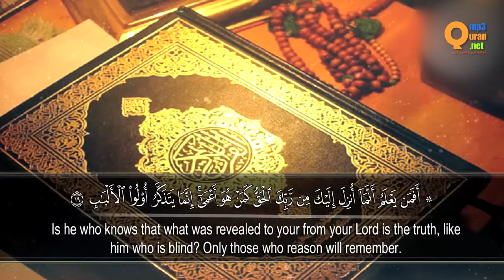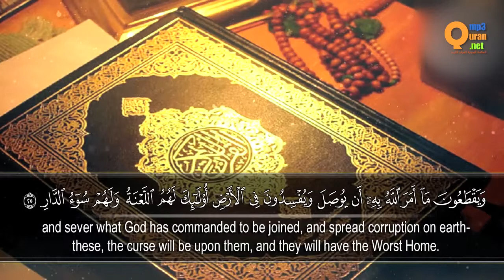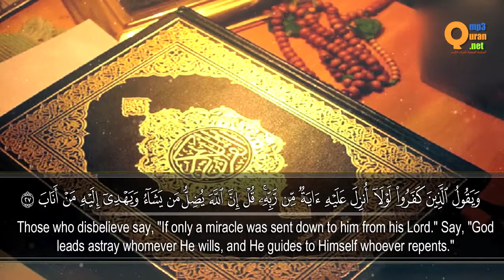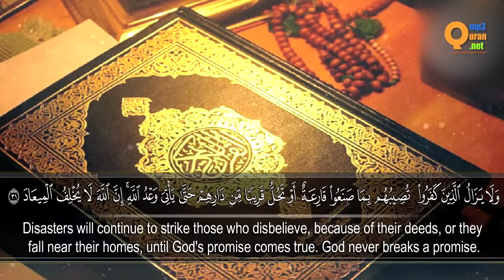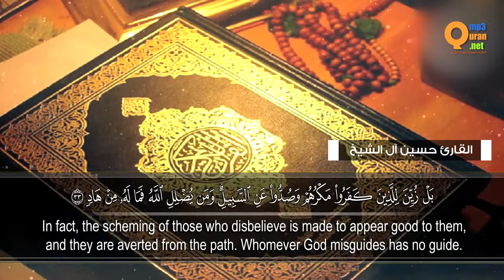تلاوة من سورة الرعد القارئ حسين آل الشيخ تلاوات خاشعة HD